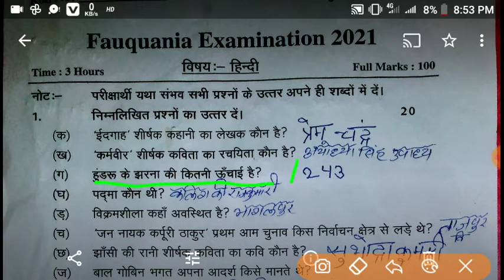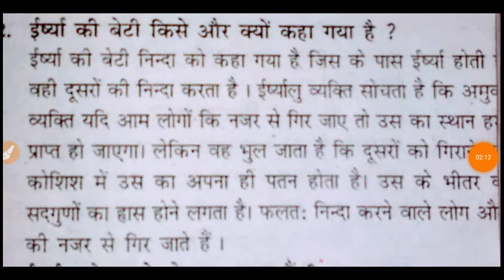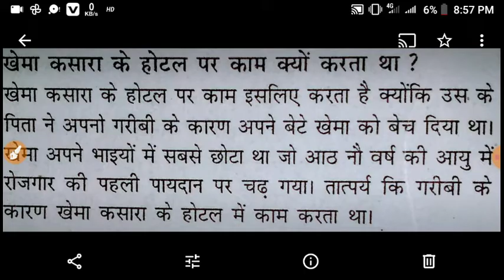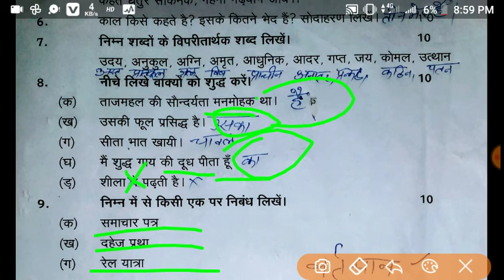Hindi question and answer foquaniya 2021#foquniya ka hindi question answer 2021#foquaniya hindi 2021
Is video main dakhye ap sabhi ne kitna sahi jawab diya 2021